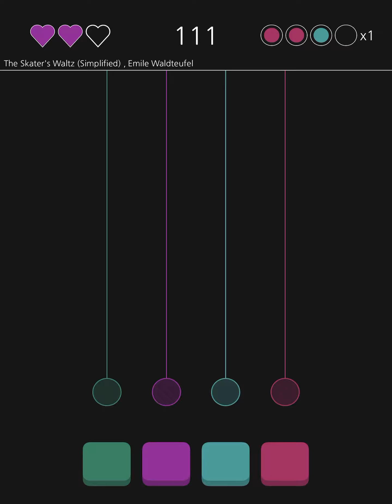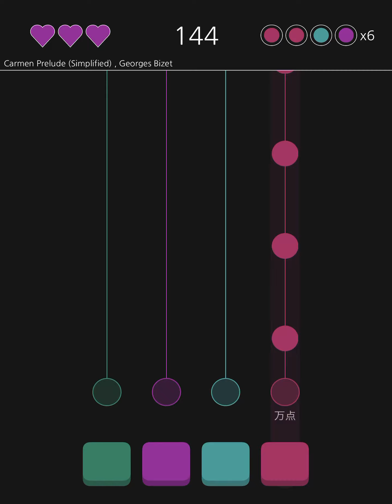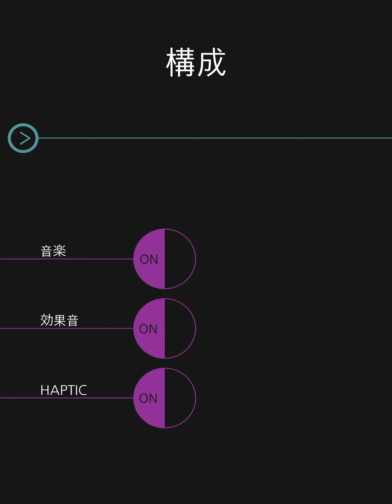『SAAZ』クラシックの有名曲50曲のいいトコロを遊べる音ゲー - ゲームプレイ動画 iOS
アプリDLなどは↓

クラシック曲のさびともいえる有名な部分だけを50曲分プレイできるリズムゲーム。
手抜きゲームではないが、微妙なずれを感じたり、音や演出のショボさがあり、満足でもない。なんか惜しい。

GooglePlay：NONE